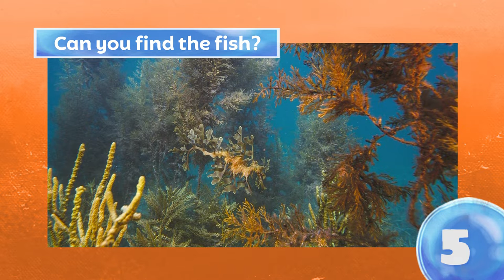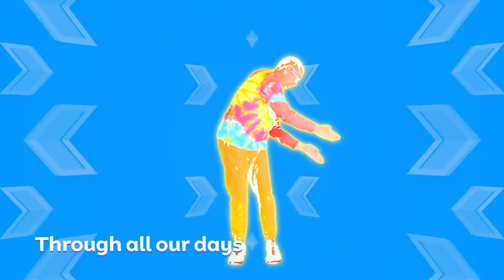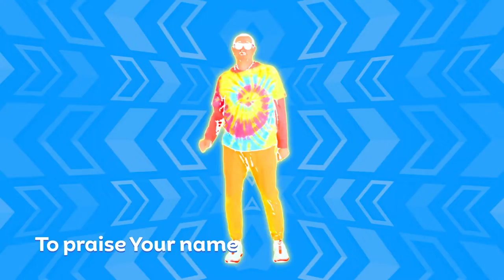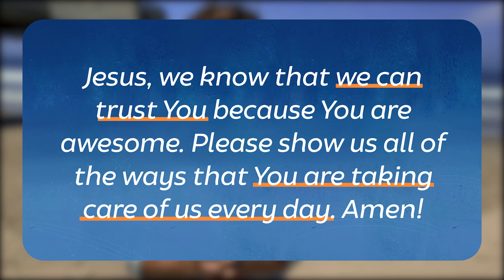World Shapers OnLine Church - Dive In E3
[Lesson #3 in the "Dive In" series]. All videos in this playlist were created and produced by NewSpring Church. We are grateful to them for allowing us to share their content on our sites. You can find out more about them by visiting their